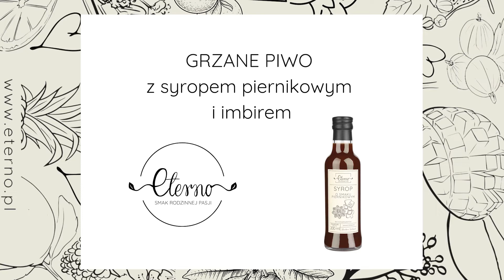Grzane piwo i syrop piernikowy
6. Grzane piwo z syropem piernikowym i imbirem

Składniki:
kilka plastrów imbiru, cytryny, pomarańczy
50ml syropu piernikowego
szczypta cynamonu
laski cynamonu, goździki, kardamon, anyż
0,5l piwa

Wykonanie:
Ustaw garnek na palniku, pokrój imbir na plasterki, wrzuć kilka plastrów imbiru, goździki i laski cynamonu do garnka.
Wlej 0,5l piwa, dodaje 50ml syropu piernikowego. Pokrój pół pomarańczy i cytryny, wyciśnij sok i wlej do garnka. Mocno podgrzej napój ale nie zagotowuj. Gorący przelej do szklanki i udekoruj pomarańczą.